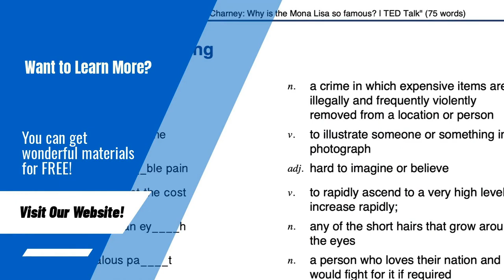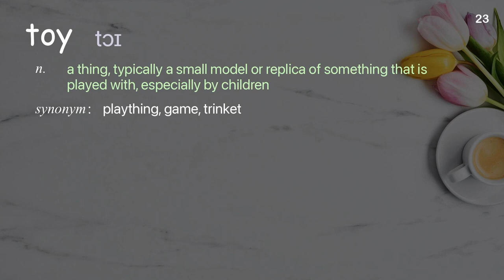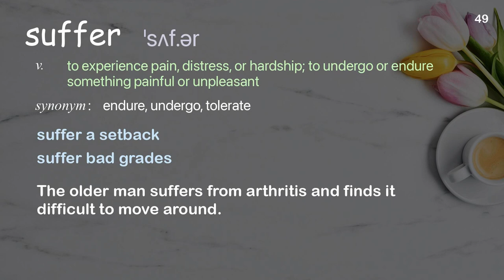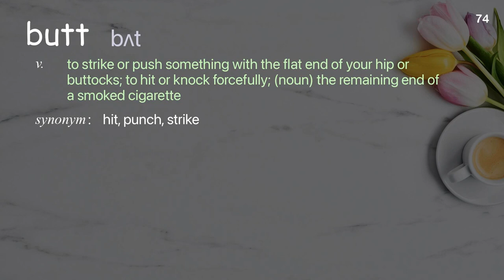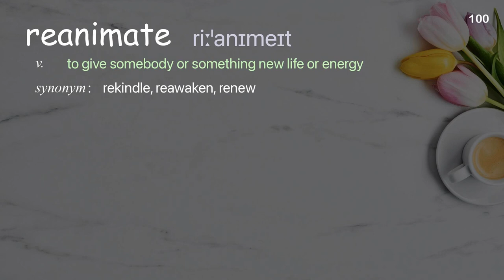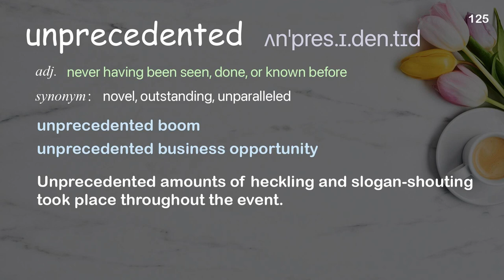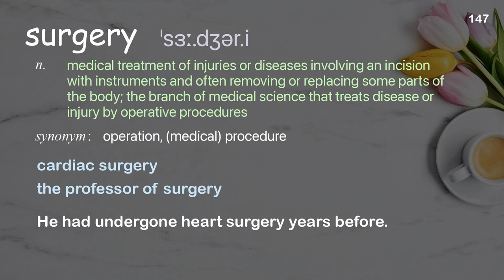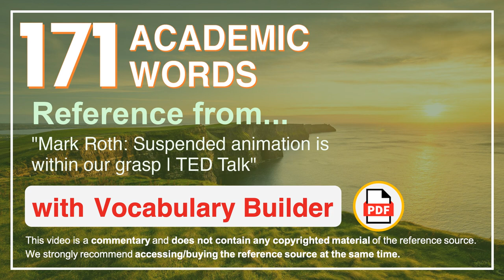171 Academic Words Ref from "Mark Roth: Suspended animation is within our grasp | TED Talk"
■PLEASE NOTE

■Reference Source
Mark Roth: Suspended animation is within our grasp | TED Talk